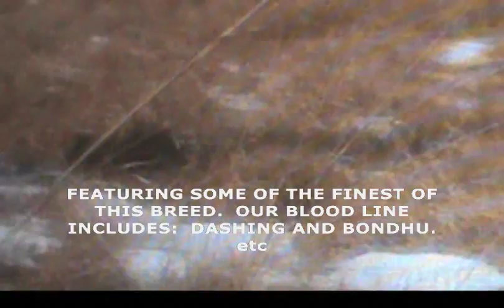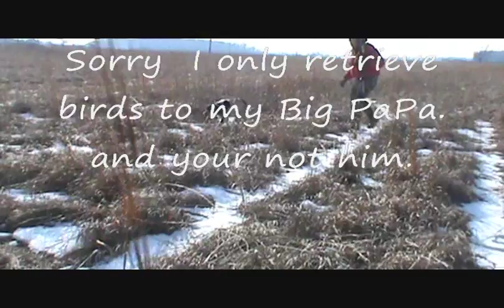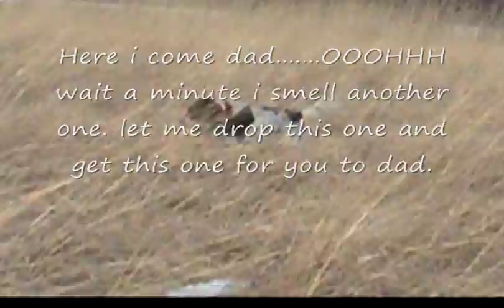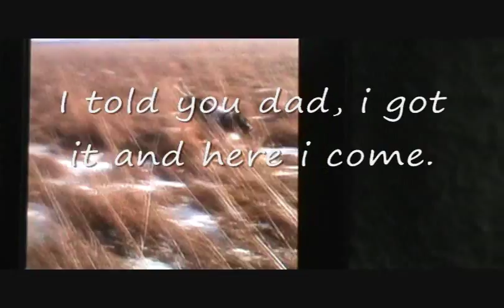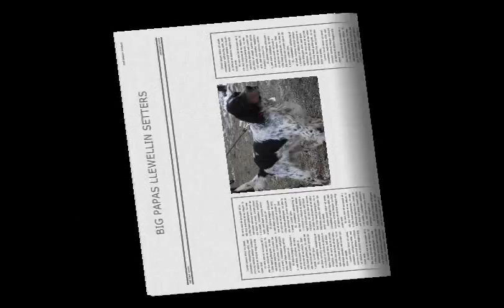Llewellin Setters Big Papa's